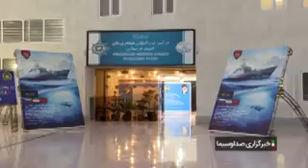ایران با چین و روسیه فردا وارد رزمایش مشترک می شود/ سرفرماندهی ناو تمام ایرانی جماران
تصاویر ورود ناوهای چین و روسیه به آب‌های ایران